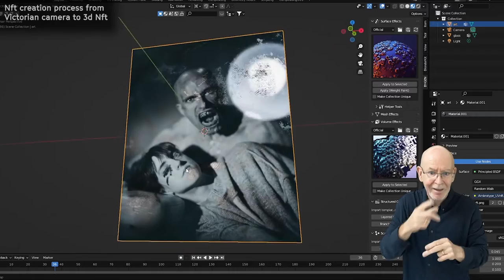Nightmare Market | Amplified Publishing | Bristol + Bath Creative R+D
Content description:
An interview with James Wheale Creative Director and Sophie Shaw Creative Producer of Stormjar, including in game renders and behind the scenes of the short film. With the use of environmentally sustainable NFTs Stormjar are creating a new, horror social content creation experience called the Nightmare Market, where monsters trade the nightmares of humankind.